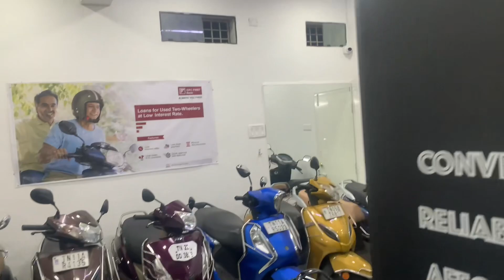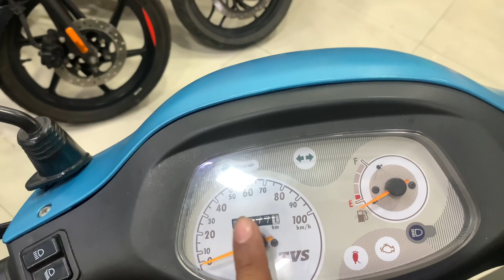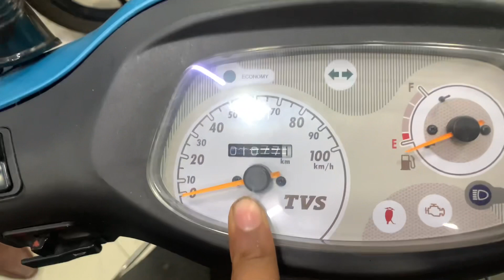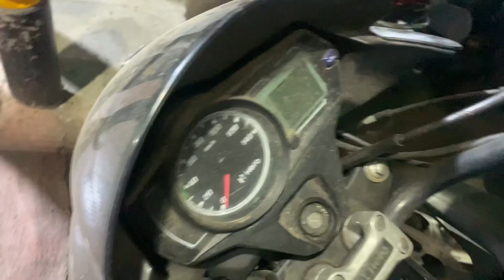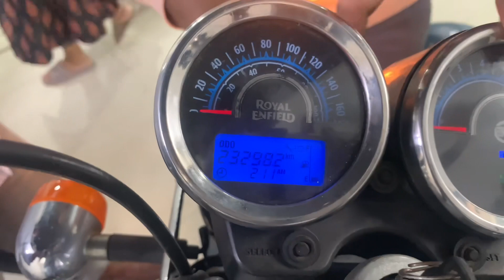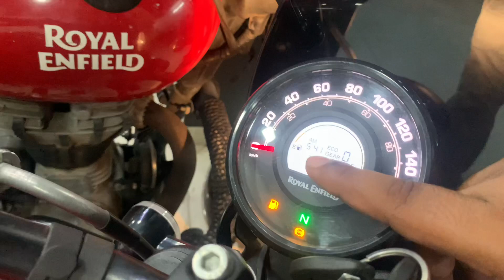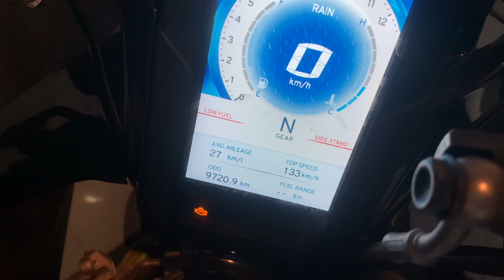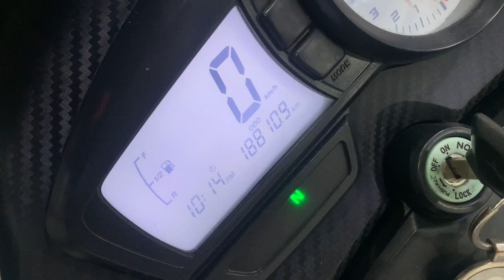Moto kart 2023 collection | Second hand biggest bike market | latest model cheapest price#annanagar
Hello Friends !

In this video we visited a used Bike Showroom called
Motokart in chennai where you can buy used Bikes at very cheap price.

Address:
6, 2nd Ave, Anna Nagar, Thirumaniamman street, Anna Nagar West Extension, Chennai, Tamil Nadu 600101